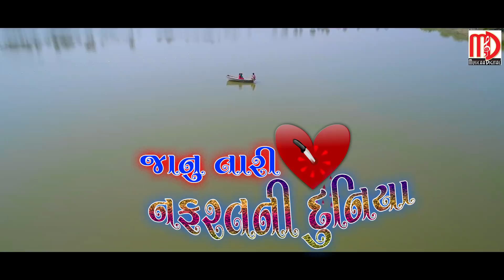Janu Tari Nafratni Duniya (Video Song) | Gujarati Love Song |Sunil sinh Solanki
Song - Janu Tari Nafratni Duniya
Singer - Sunil Sinh Solanki
Lyrics - Mangal Thakor, Lakhsmi Panchal
Sahyog - Vikas Thakor
Music Label - Musicaa Digital